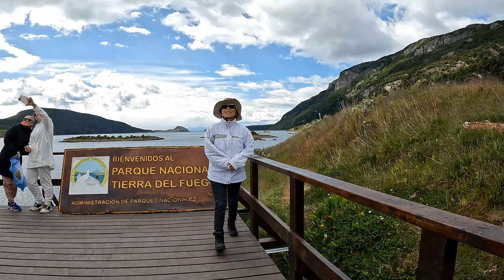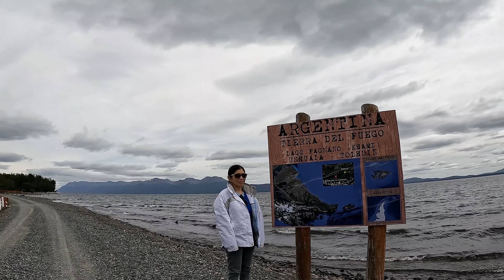USHUAIA LAGO ESCONDIDO Y LAGO FAGNANO ALMUERZO EN LAS COTORRAS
Esta excursión nos ofrece un inolvidable recorrido panorámico entre amplios valles de origen glaciario, enormes turbales, densos bosques perennes y caducos, cascadas y ríos, en la inmensidad de la Cordillera de los Andes.

Dejaremos la ciudad de Ushuaia transitando la Ruta Nacional N.º 3 (parte de la Ruta Panamericana) hacia el nordeste de la isla.

Accederemos a los Andes Fueguinos a través de valles cubiertos de turbales como el Carbajal, Tierra Mayor y Las Cotorras, entre otros. Durante el invierno estos valles acumulan gran cantidad de nieve, lo que hace posible la práctica de esquí de fondo y otras actividades invernales.

Continuaremos el recorrido hacia el Paso Garibaldi (450 metros sobre el nivel del mar), al cual accederemos por un camino serpenteante hasta llegar a un punto panorámico. Desde allí tendremos una hermosa vista del Lago Escondido y, si las condiciones climáticas lo permiten, también del Lago Fagnano.

Comenzaremos el descenso siguiendo la Ruta 3 hacia el noreste hasta encontrarnos con la costa del Lago Fagnano, para poder apreciarlo en su inmensidad. Desde allí inciaremos el regreso a la ciudad, deteniéndonos en uno de los centros invernales donde tendrán la posibilidad de degustar el típico asado de cordero fueguino (opcional, almuerzo no incluido).

Horario aproximado Pick up en hoteles céntricos: 09.00 hs.

Duración aproximada: 7 hs.

Mayor información en Rumbo Sur